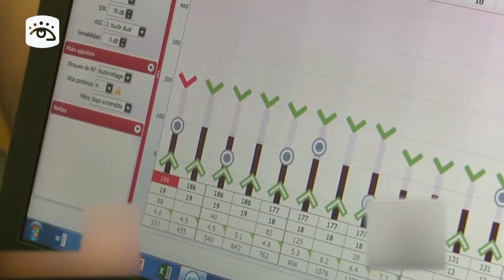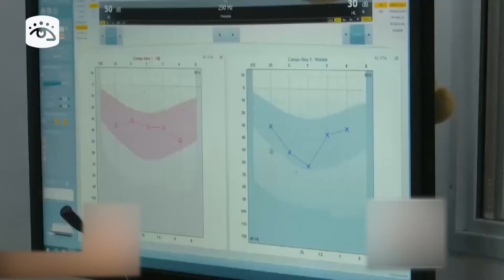Cuba celebra Día Internacional del Implante Coclear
Cuba se une a la celebración por el Día Internacional del Implante Coclear. En la Mayor de las Antillas entre uno y tres de cada mil nacidos vivos pueden tener sordera severa-profunda y de ellos solo un 30 por ciento necesitará de estos implantes, aun así este Programa Nacional es uno de los priorizados por el estado cubano y su sistema de salud.